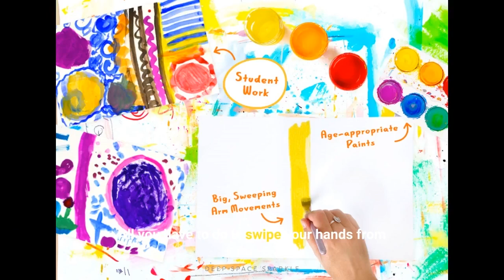Getting The painting To Work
paintingGetting The painting To Work Pinterest. Discover. When autocomplete results are offered usage up and down arrowheads to assess and get in to pick. In the upper left, you'll find a brand-new tab of kinds. Select "Show autocomplete end result", or click on on the web link beneath. Autocomplete Results (optional) When you select'show autocomplete leads' you're getting an choice to display the total end result on monitor. Attempt it out straight right now for just $15.

Contact gadget users, explore through touch or along with swipe gestures. In this collection, the screen are going to spin in 360 levels, and the tool will right...Pinterest. Discover. When autocomplete results are offered usage up and down arrowheads to assess and get in to pick. In the upper left, you'll find a brand-new tab of kinds. Select "Show autocomplete end result", or click on on the web link beneath. Autocomplete Results (optional) When you select'show autocomplete leads' you're getting an choice to display the total end result on monitor. Attempt it out straight right now for just $15.

Contact gadget users, explore through touch or along with swipe gestures. In this collection, the screen are going to spin in 360 levels, and the tool will right now look by means of the tool's accelerometer/imaging sensors. All you have to do is swipe your hands from the screen. You can easily also decide on an optional setting for the monitor to turn immediately for any of the observing purposes: Incoming or outward bound video phones When an incoming call gets there, you can swipe right to choose it.

Log in. Sign up. Painting. 4,604 Pins. 1d. Collection by. Punkaspie art. and. ricky cano. Share. Identical tips popular now. Canvas Painting. 1. Aimian Mao. Art work. Fine art Painting Gallery. Diy Canvas Art Painting. Mini Canvas Art. Painting Art Projects. Painting Art Lesson. Abstract Art Painting. Painting & Drawing. Watercolor Painting For Novices. Watercolor Art Lessons. Attractive Dawn